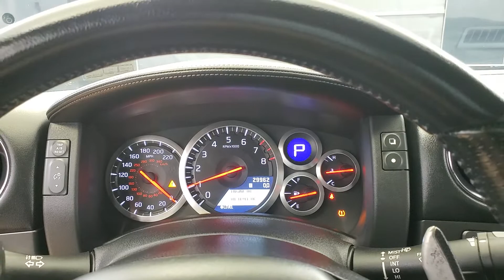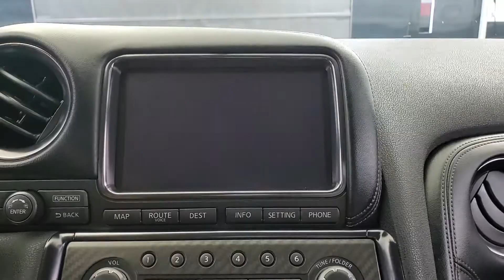2012 Nissan GT-R Premium AWD NAVIGATION BACK-UP CAMERA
Stock #:250170
AS IS - NO WARRANTY

Car Vision invite's you to get a second opinion/inspection on this vehicle. Please have your mechanic check out the car before you buy. Full transparency with every vehicle we sale. Buy with confidence!!! We have checked out the car and it is in good shape and passes PA inspection.

YOU WILL PAY COSTS FOR ANY REPAIRS. The dealer assumes no responibility for any repairs regardless of any oral statements about the vehicle.

MODIFICATIONS:

-ALPHA OIL SEPERATOR SYSTEM

-ALPHA COOLANT FILL CAN

-ALPHA FRONT MOUNT INTERCOOLER

-COBB COLD AIR INTAKE

-TIAL- TURBO BLOW OFF VALVES

-ALPHA HEAD PIPES & CATS

-MEISTERSCHAFT CAT BACK EXHAUST

Why buy from Car Vision? (1) We are a "No-Hassle No-Haggle" dealership! We pre-discount our cars, so you do not need to worrying if you got the best price! (2) Our salespeople are non-commissioned, and won't be pushy about a purchase. (3) We remove the fear of purchasing a pre-owned vehicle with our Comprehensive Extended Service contracts, and provide a FREE Vehicle History Report for each car. (4) We handpick only the best vehicles, and each vehicle goes through a meticulous 118-point inspection process. (5) Are you are looking to sell your car? We buy cars! ***Our "Market Based" pricing philosophy ensures you pay below the current market average for the same car with comparable mileage! We utilized cutting edge software which pulls data from every major auto website. Our goal is to price our cars low enough to sell within 30 days. This means you get our best price without having worry if you paid too muc